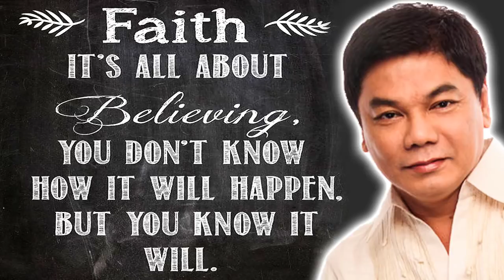Ed Lapiz Preaching 2021 ❗❗ Faith It's All About Believing, You Don't Know How It Will Happen 🆕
Ed Lapiz Preaching 2021 Tagalog ❗❗ ''Faith It's All About Believing, You Don't Know How It Will Happen, But You Know It Will'' 🆕 🆕 Sermons By Great Preachers Tagalog.

"PRIVATE AUDIENCE"
Matthew 6:6
DBD No.:
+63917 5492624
DBDJesusMinistries
SabiNiKuyaEd
PRAYER
Send your prayer request: